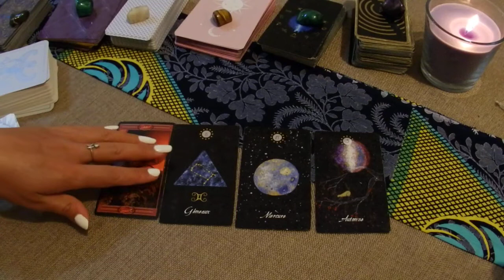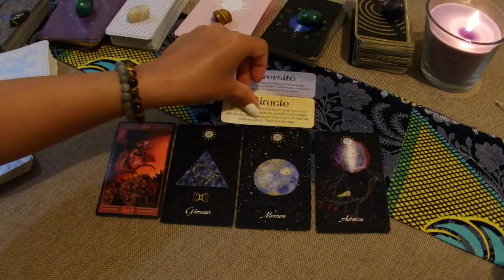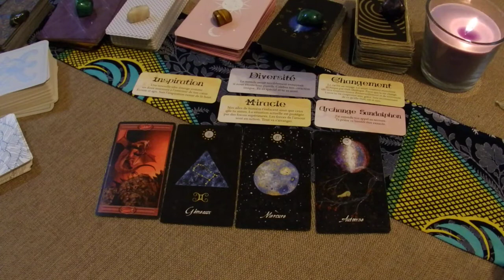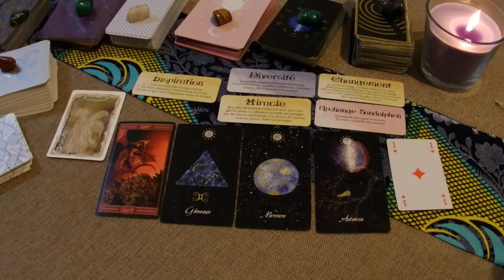Capsule pop du 22 septembre 2020